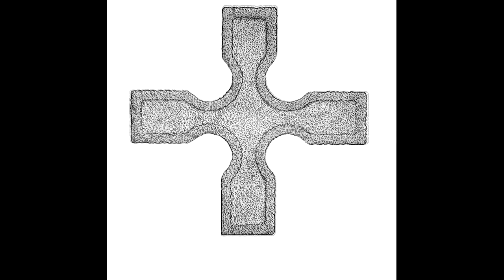The Patriot Game - Brogue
The restored LP song, "The Patriot Game", from the album Trilogy, as performed by Brogue, a Chicago based Irish folk band, and recorded in the mid 1970's.  Originally from the Kilkenny area of Ireland, Brogue included Peter Brady, Eamonn Brady, Margaret Brady, and Jimmie Moore.

This song's lyrics were written by Dominic Behan in the 1950's, adapted to a traditional melody, and pertaining to events related to a 1950's IRA Campaign in Northern Ireland, and one Fergal O'Hanlon.

This song was the final song on the Brogue LP, "Trilogy".